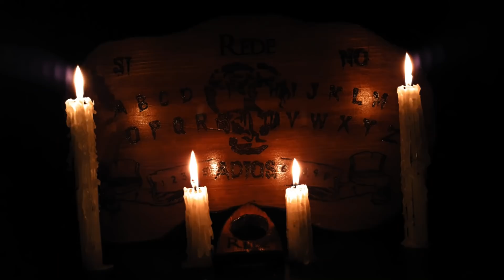Se Solicita Una Bruja Historias De Terror - REDE